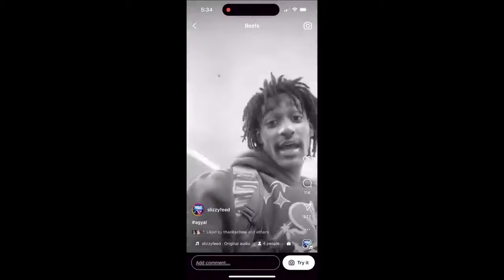Cash Cobain - Dunk Contest (Hustle Remix)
@cashcobain5479  slizzy world

beat by yours truly